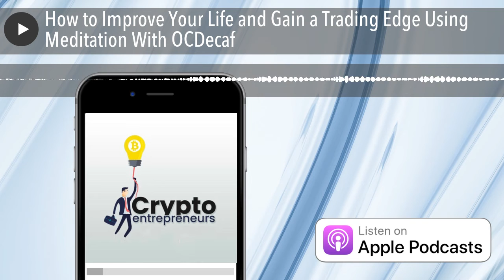How to Improve Your Life and Gain a Trading Edge Using Meditation With OCDecaf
OCDecaf is a cryptocurrency trader who found meditation a few years ago. Listen as he discusses different meditation techniques and all of the benefits that come with it. Meditation can drastically improve happiness,teach you how to properly control your emotions, and can even give you an edge while trading. If the stresses of life and trading are taking their toll on your mental, this episode is perfect for you. As always, reach out to OCDecaf or myself if you have any questions or need any help getting started.

Be sure to check out the Headspace and download their app to get started.